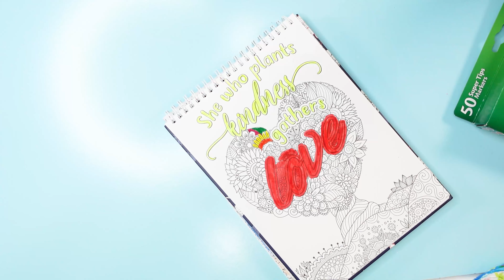Coloring Adventure: Vibrant Rainbow Tree! | Color With Me for Kids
Welcome back to Isis Chanel Chambers the ultimate YouTube Kids channel! We're thrilled to have you join us for another exciting coloring adventure. In today's video, we're going to dive into the world of colors and create a vibrant masterpiece together. So grab your markers and let's get started!

In this episode of "Color With Me," we'll be working on a special project: a beautiful rainbow tree. Get ready to unleash your creativity as we explore a spectrum of hues and bring this artwork to life. Throughout the video, we'll guide you step-by-step, ensuring that you have a fantastic coloring experience.

To begin, we'll reach for our trusty markers. Watch as we carefully select the perfect pink shade to start coloring a specific part of the tree. Taking our time, we apply the color with precision and encourage you to do the same. Remember, attention to detail is key!

As we progress, you'll witness the magic of colors unfolding before your eyes. We move on to yellow, meticulously filling in another section of the tree. The vibrant yellow adds a cheerful touch, and we can't help but feel excited about the progress we're making.

Throughout the video, you'll notice the background music setting the mood for our coloring adventure. It adds a lively and enjoyable atmosphere, making the experience even more delightful. Feel free to groove along as you color with us!

We're not just limited to coloring within the lines. We share a useful tip—moving your coloring book around can help you achieve better results. So go ahead, tilt and turn your book as you please. Let your imagination guide your coloring journey.

As we proceed, we come across the letter "E" on the tree, and we can't resist giving it some special attention. With careful strokes, we bring it to life using a captivating shade of green. The vibrant color pops against the other hues, adding depth and character to our artwork.

Exploring the color palette, we decide to incorporate shades of blue and purple. Using a cute blue marker, we create a star-like shape, accentuating a particular area of the tree. The touch of yellow nearby complements the blue beautifully, making it truly stand out.

With each passing moment, we can't help but feel a sense of accomplishment. We've come a long way, and our rainbow tree is taking shape splendidly. It's a testament to your dedication and artistic flair.

The journey continues as we explore different shades of green, creating a rich and lush canopy for our tree. The variety of greens adds depth and dimension, making the artwork come alive. We carefully select each shade, ensuring the perfect harmony of colors.

But our adventure doesn't stop there! We have more colors to discover and incorporate. Vibrant pinks and reds find their place on the tree, adding a touch of playfulness. The composition evolves as we introduce a light green shade, providing a contrast that catches the eye.

As we near the end of our coloring journey, we take a moment to appreciate the progress we've made. The tree stands tall, adorned with a stunning display of colors. It's a testament to your creativity and patience.

Before bidding farewell, we make a few final touch-ups, ensuring every detail is just right. We take pride in our work and invite you to do the same. Remember, your masterpiece is a reflection of your unique style and imagination.

Thank you for joining us on this vibrant coloring adventure. We hope you had as much fun as we did!

"Love Blooms"Hard Cover Coloring Book By Christian Art Publisher

Washable Super Tips Markers, Assorted, 50/Set (2 Sets)

00:00 - Introduction and Excitement
00:39 - Coloring with Pink
01:58 - Detailing with Yellow
03:01 - Exploring with Orange
04:04 - Continuing the Artwork
05:38 - Adding a Cute Blue Touch
06:40 - Making It Star-like with Yellow
07:44 - Creating a Rainbow Effect
08:58 - Approaching the Finishing Line
09:59 - Adding Greens for a Lively Look
11:01 - Introducing Multiple Colors
12:33 - Embracing Various Shades of Pink
13:54 - Using a Light Green Tone
14:59 - Final Touch-ups and Conclusion